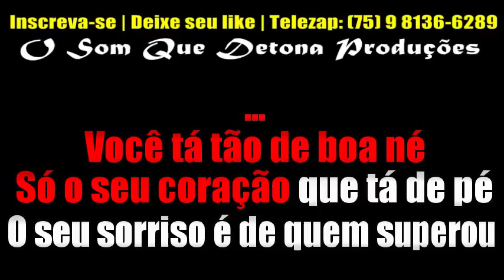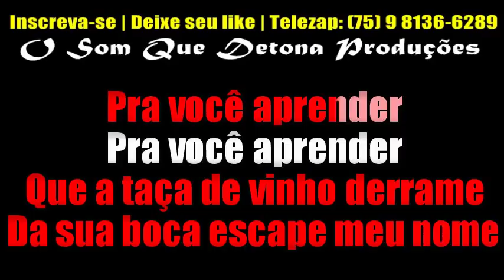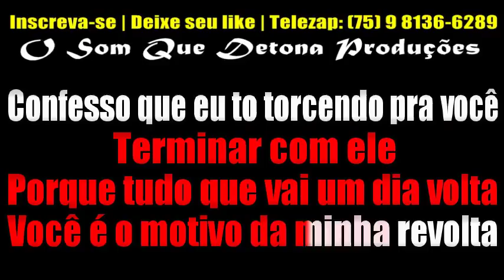KARAOKÊ DE ARROCHA - TUDO QUE VAI UM DIA VOLTA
TECLADO: YAMAHA PSR E443 - SAMPLES KONTAKT CIEL RODRIGUES DO CANAL TONY GUITA ﾠ
ﾠ